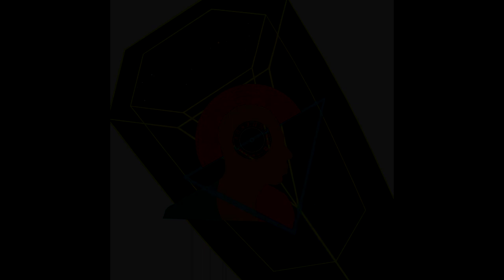Stars-Jorgius Morfius-Album: Escutelo.